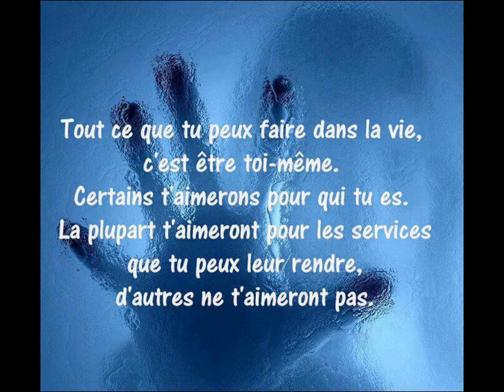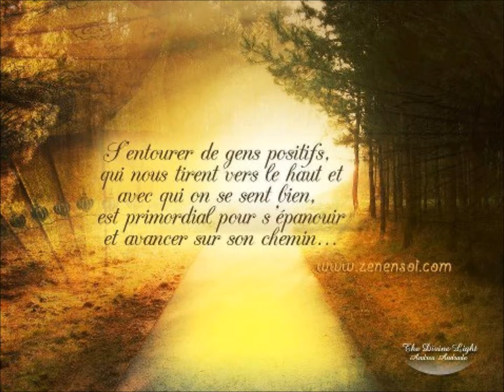Didier Barbelivien : Les Poètes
Didier Barbelivien chante Ferré : Les Poètes